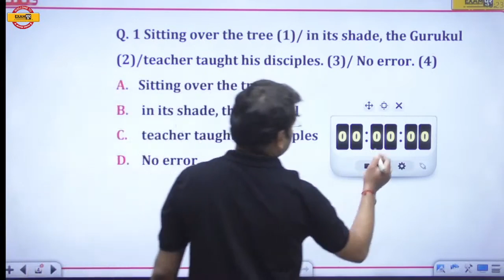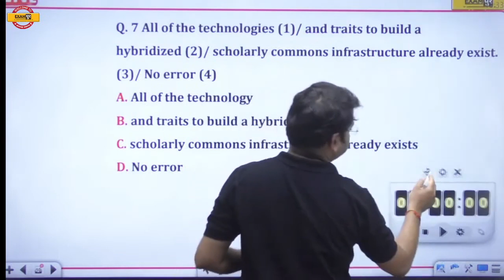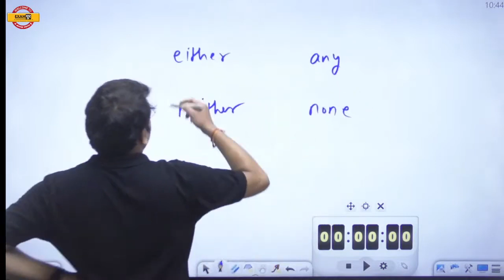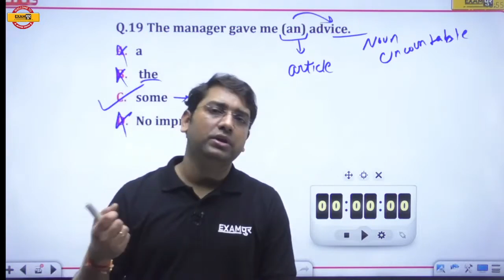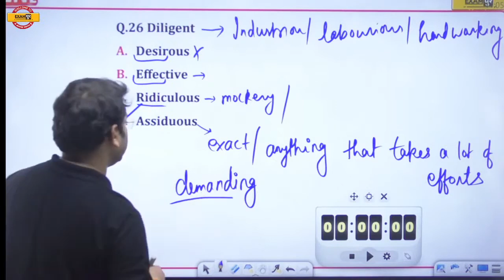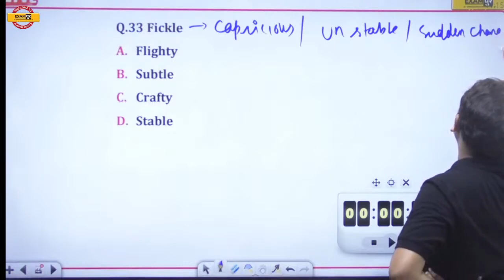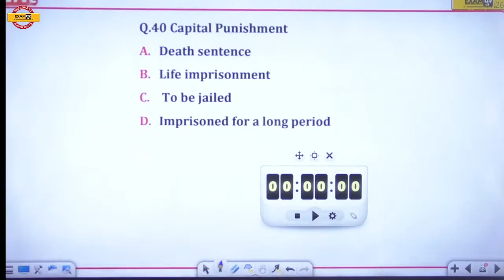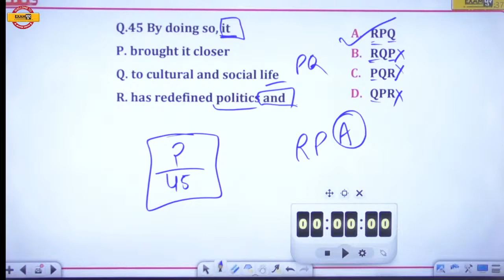SSC STENOGRAPHER 2022 | ENGLISH | PRACTICE SESSION PART 1 | BY AMAN JAISWAL SIR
✅Get "SSC CGL 2022-23 (TIER 1 & 2) OFFICER 2.0 (MATHS SPECIAL) BATCH" Course from Exampur Now.

✅Get "SSC CGL 2022-23 (TIER 1 & 2) OFFICER 2.0 (REASONING SPECIAL) BATCH" Course from Exampur Now.

✅Get "SSC CGL 2022-23 (TIER 1 & 2) OFFICER 2.0 (GK/GS SPECIAL) BATCH" Course from Exampur Now.

✅Get "SSC CGL 2022-23 (TIER 1 & 2) OFFICER 2.0 (ENGLISH SPECIAL) BATCH" Course from Exampur Now.